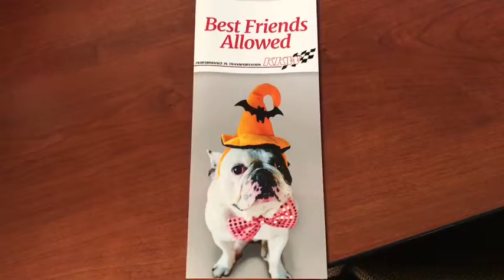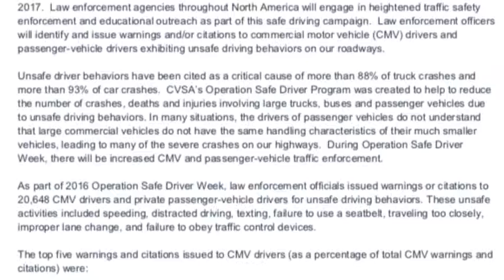Operation Safe Driver Week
ATTN ALL DRIVERS: Operation Safe Driver Week is upon us. Check your email, watch this video, and stay safe out there!